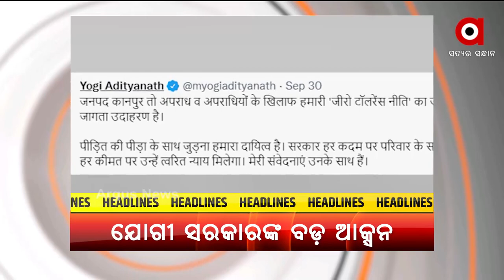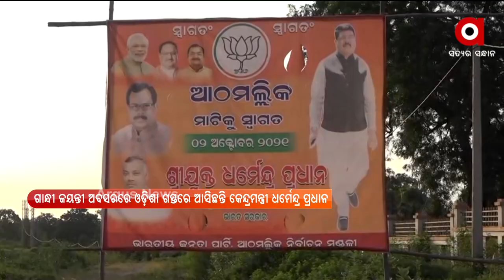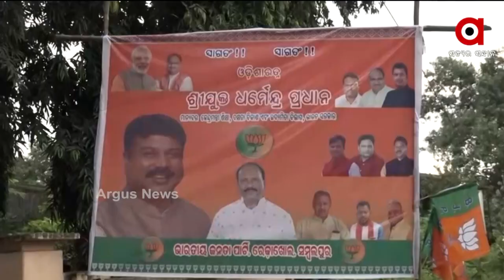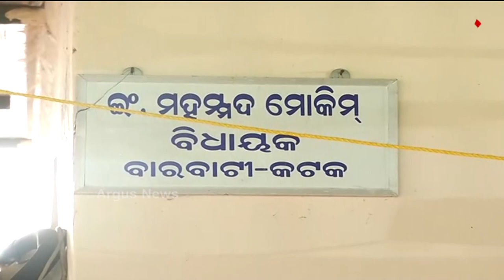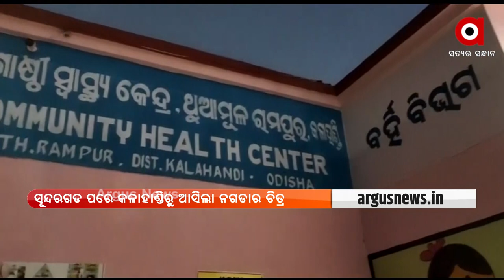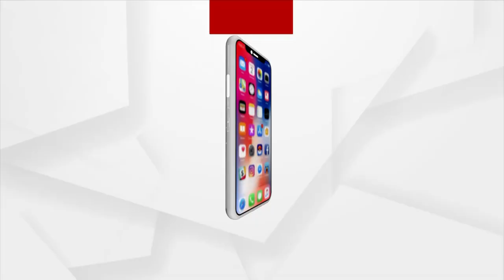ପ୍ରଥମ ଖବର । ୨/୯/୨୦୨୧ । ଅର୍ଗସ ନ୍ୟୁଜ